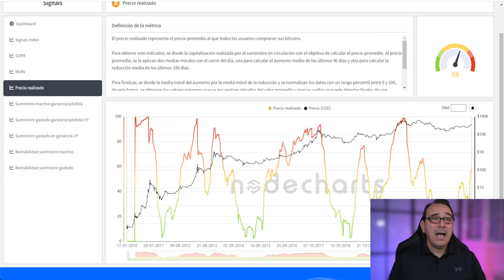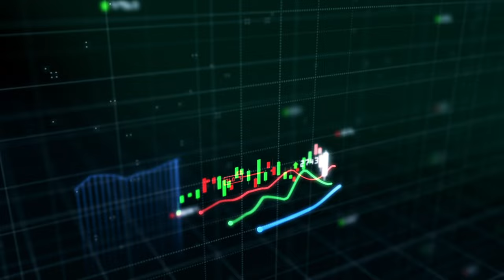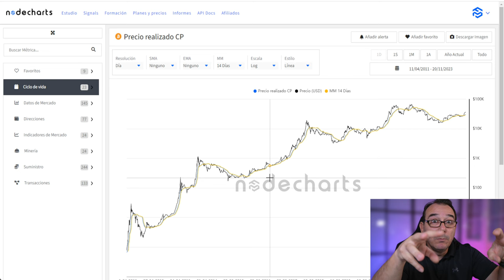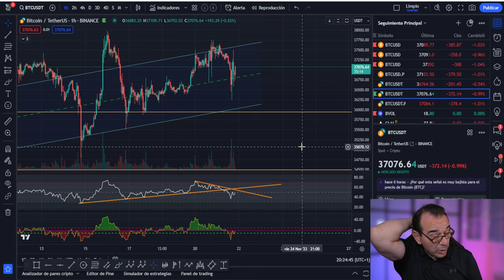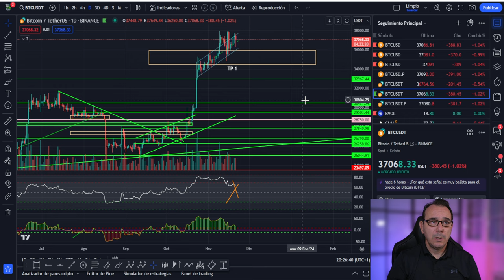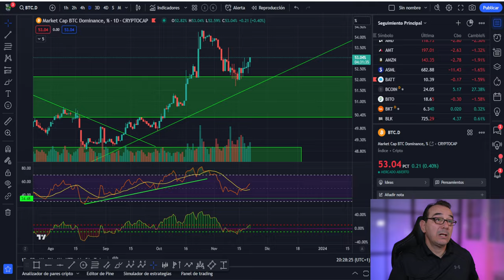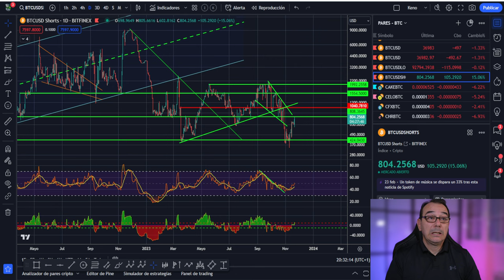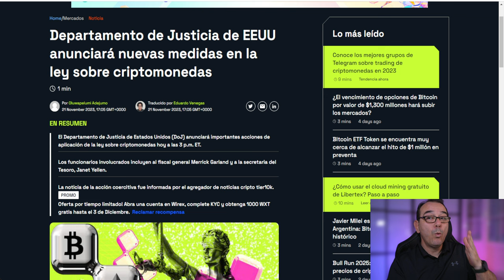💥 DEPARTAMENTO DE JUSTICIA puede DESTROZAR BITCOIN y Criptos💥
Atentos a las noticias de hoy ya que pueden destrozar a las criptomonedas.